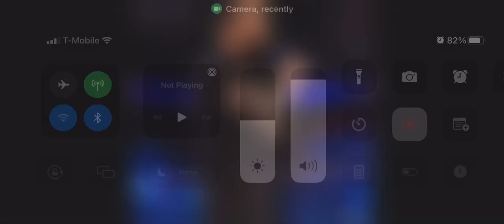March 24, 2022